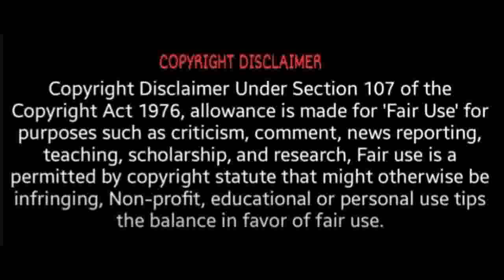சனி பெயர்ச்சி பலன்கள் விருச்சிகம் 2023 | Sani Peyarchi Palan Viruchigam Rasi 2023 | T News 24x7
2022 rasi palan viruchigam in tamil,
sani peyarchi viruchigam 2022,
viruchigam rasi sani peyarchi 2022,
2023 sani peyarchi date,
2023 sani peyarchi date in tamil,